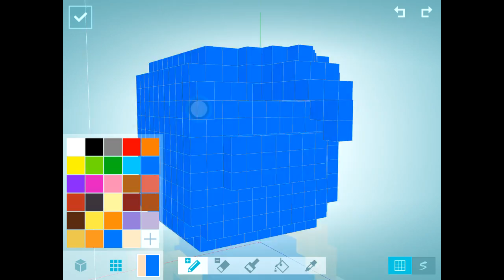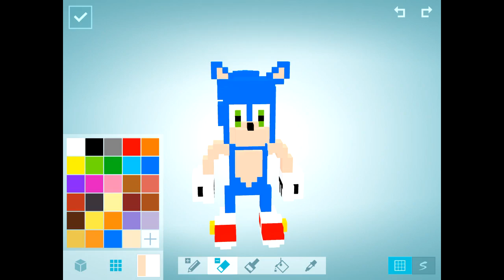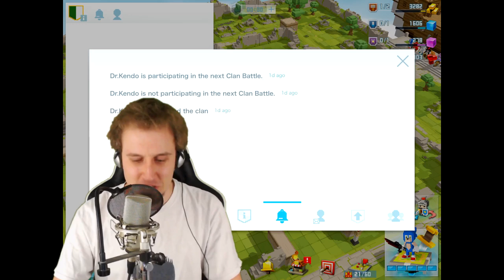NEW Team SONIC Army in Craft Warriors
Much better than the Sonic the Hedgehog movie, this is the Sonic Team in Craft Warriors destroying every base.

Sonic is my favorite video game character and therefore a great one to start off our Craft Warriors gameplay, but we also create Tails, Shadow, Eggman, Big the Cat, Blaze, and Silver. We will also have Team Sonic Racing showcased on this channel when the game releases.